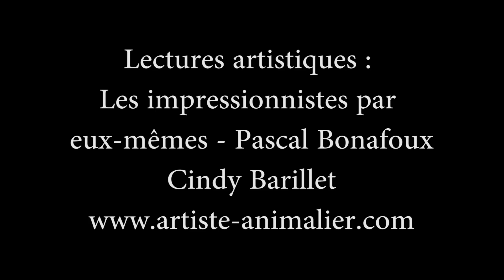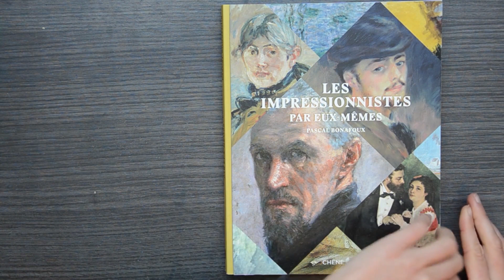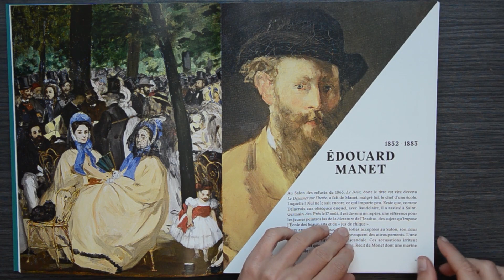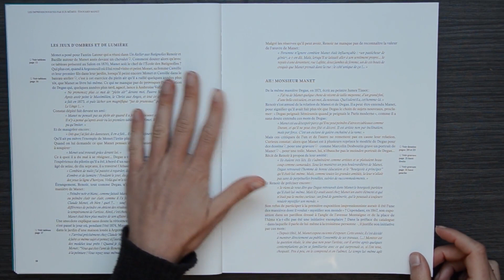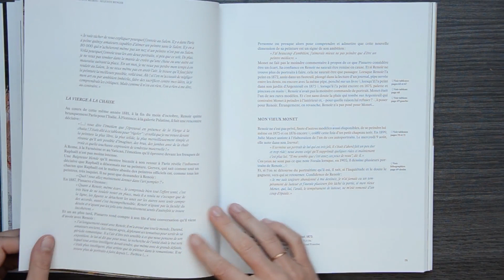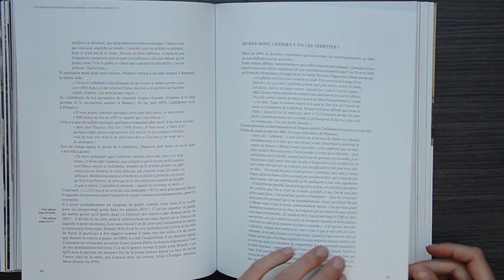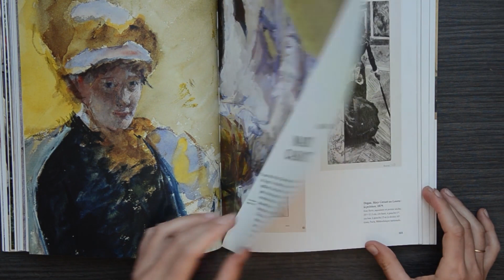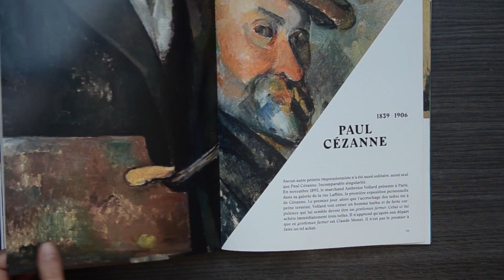[Lectures artistiques] Les impressionnistes par eux-mêmes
↓ Description et liens utiles en cliquant ici ↓

**Voir le livre sur Amazon

Présentation du livre "Les impressionnistes par eux-mêmes" de Pascal Bonafoux : Un ouvrage offrant un point de vue original par rapport aux documentaires habituels sur le mouvement impressionniste.

Suivez-moi !